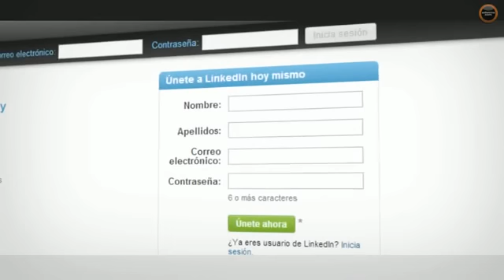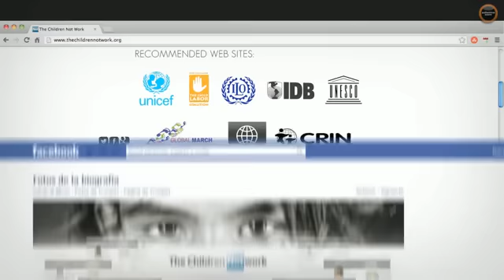The children notwork-Español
Advertisers Without Borders presenta, de la mano de Coupé Buenos Aires y la agencia digital iURL, el video del caso The children notwork, una de las últimas acciones de la red, lanzada con el objetivo de poner en agenda pública el trabajo infantil dentro del contexto laboral de las personas con tomas de decisiones.